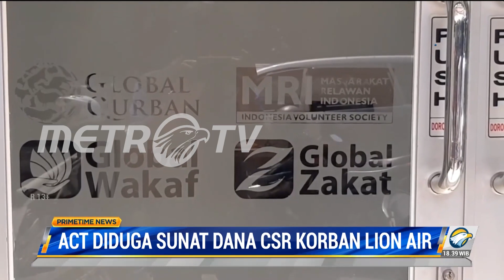Cerita Salah Satu Ahli Waris Korban Lion Air yang Tak Pernah Terima Dana Bantuan dari ACT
Salah satu ahli waris korban kecelakaan Lion Air JT 610 menceritakan bagaimana awal mula pihak Boeing memberikan dana Corporate Social Responsibility (CSR) untuk dikelola oleh ACT. Selama dana itu dikelola ACT, pihak ahli waris mengaku tidak pernah menerima laporan berkala terkait peruntukan dana CSR dari pihak Boeing.